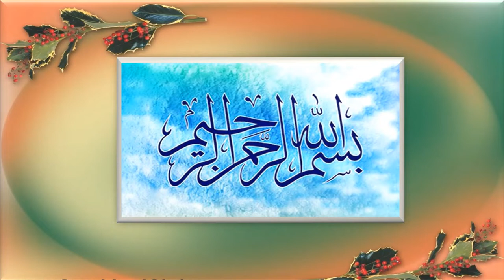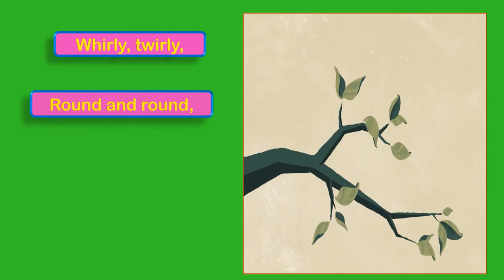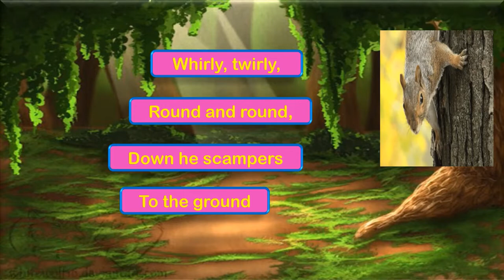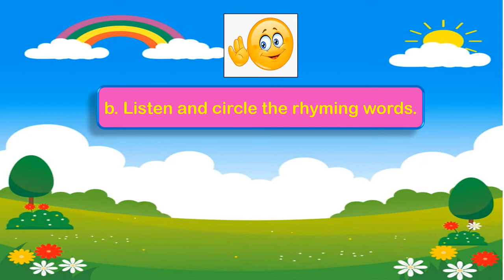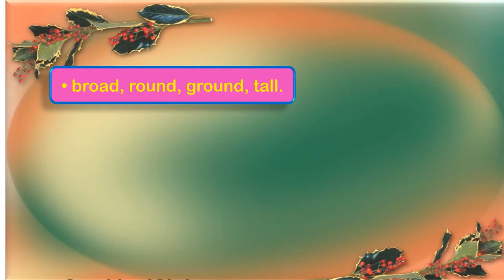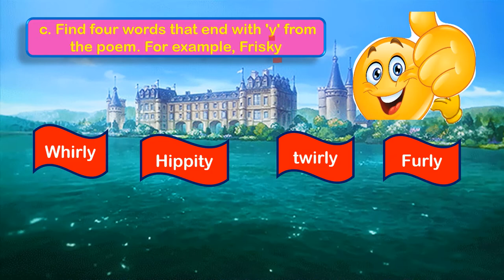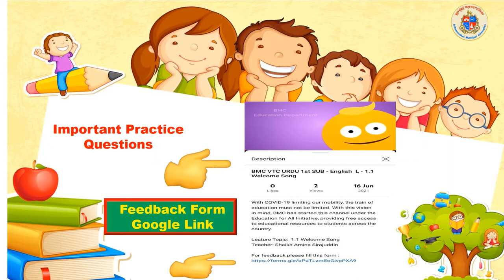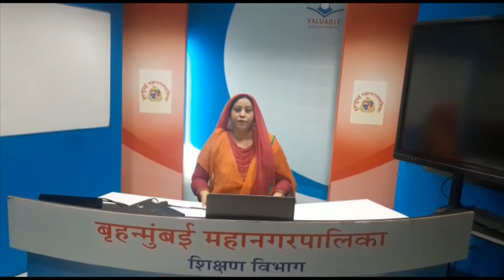BMC VTC URDU Std - 2nd Sub -English Topic:- 4.1- The Squirrel. by AMINA SHAIKH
Lecture Topic:  4.1- The Squirrel.
Teacher:  AMINA SHAIKH